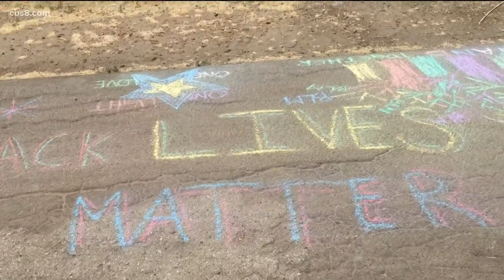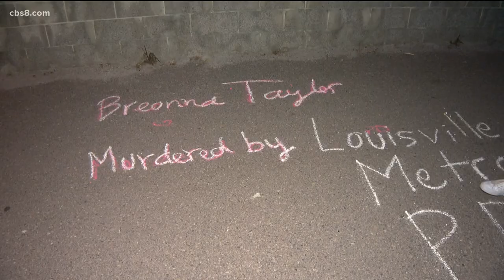New Black Lives Matter drawings appear along the La Jolla bike path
BLM supporters say, they will continue to draw no matter how many times the art is washed away.